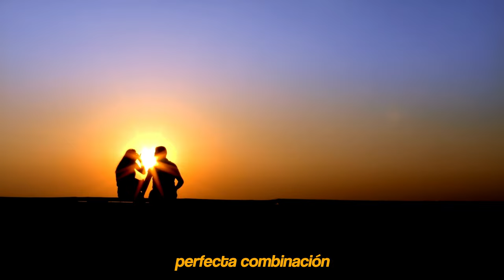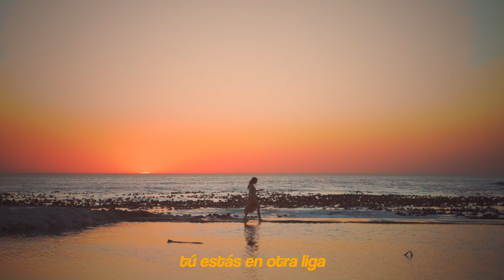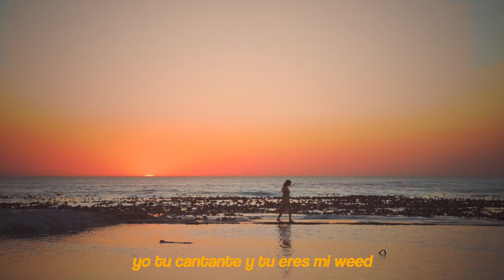Luis Herrera - Drugs (Video Oficial)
Escucha "Drugs" en Spotify:
PRONTO

Prod: Luis Herrera
Video: Luis Herrera